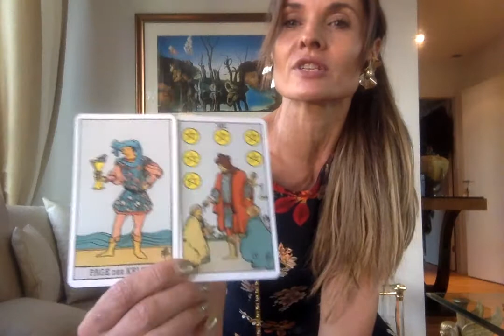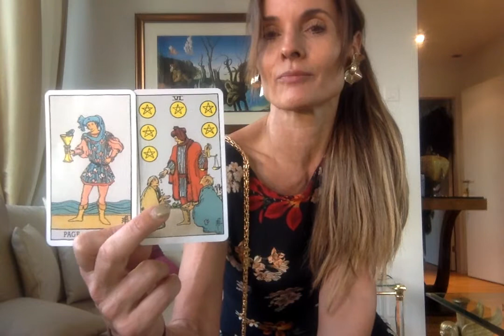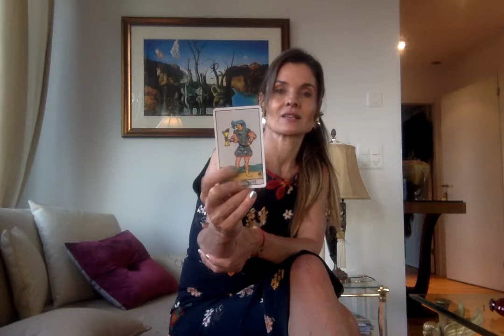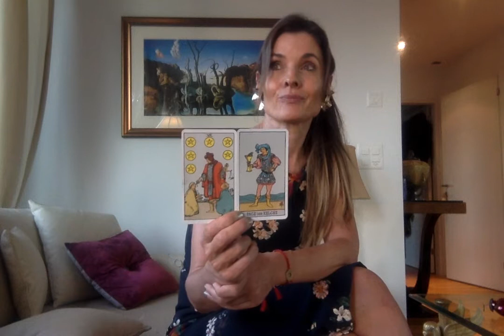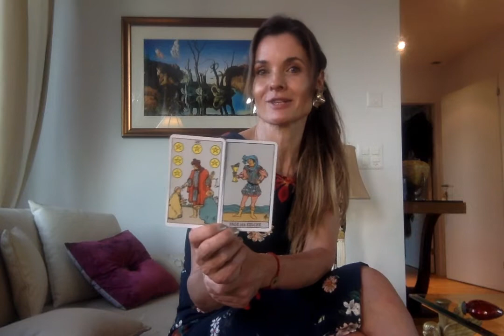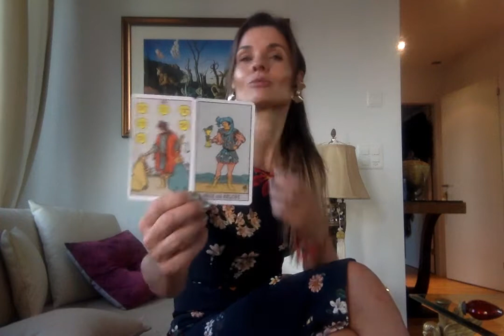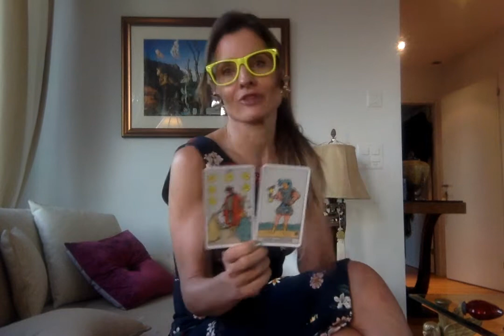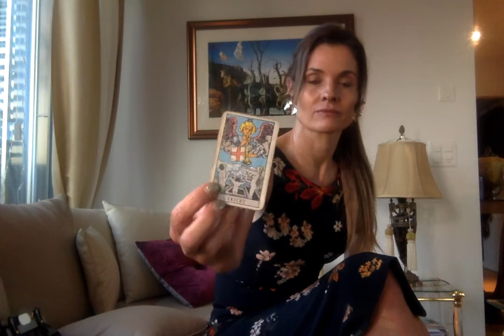Die SECHS DER MÜNZEN und der BUBE DER KELCHE, Kartenlegen live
Geben und Nehmen und ganz viel Gefühl. Zeige Gefühle und fühle mit. Darum geht es heute.
Wenn Du eine Frage hast, die Du gerne beantwortet haben möchtest, dann darfst Du mich hier gerne fragen.
Herzliche Grüße,
Deine Margret Marincolo